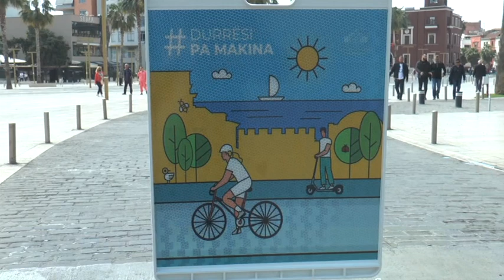Bashkia Durrës "mirëpret" 1 Majin, organizon Ditën pa makina, shoqëruar me kalendar aktivitetesh